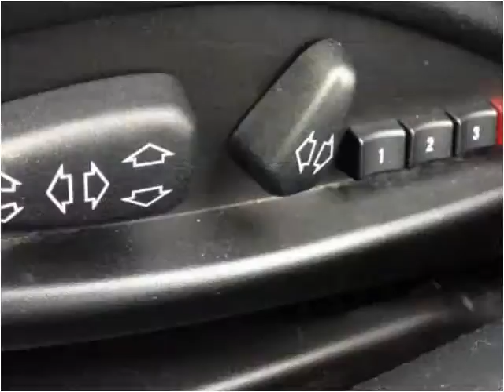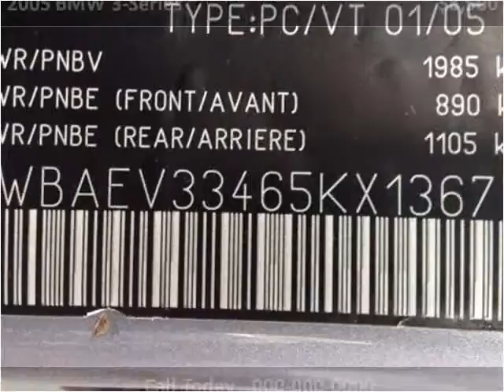2005 BMW 3-Series Used Cars Vancouver BC